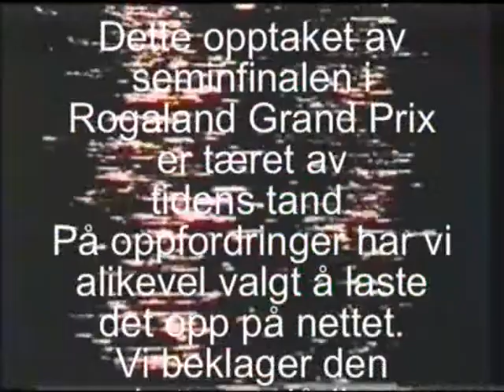Semifinale Rogaland Grand Prix - De Røde Sjøhus